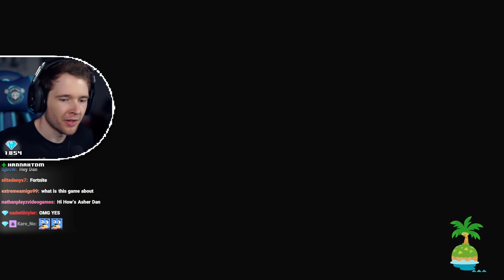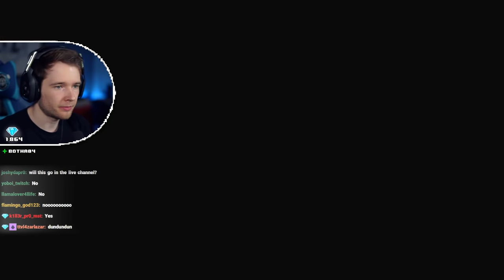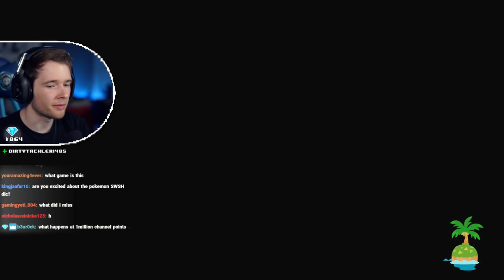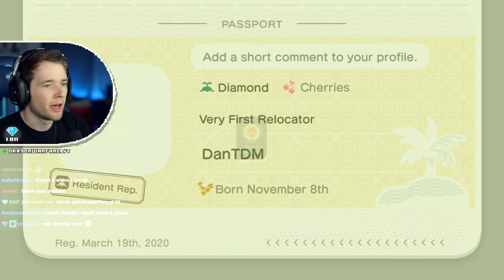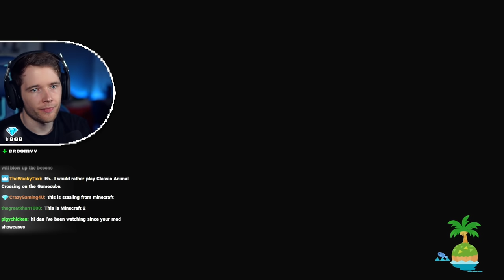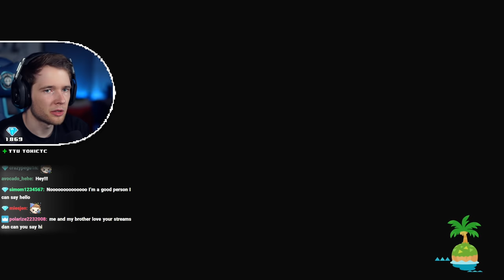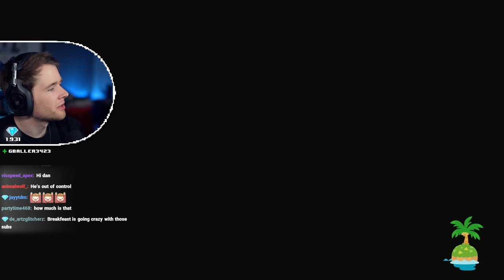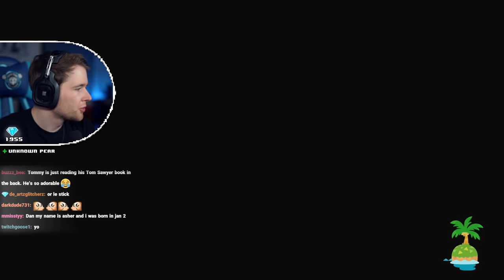Animal Crossing New Horizons IS SO CUTE!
DanTDM plays Animal Crossing New Horizons for the first time!